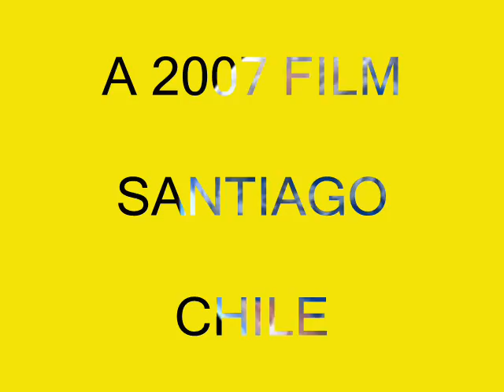ISRAEL EN LA PALETA DE MORALES JORDAN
Un artista Chileno que pinta a Israel

A Chilean artist paints Israel